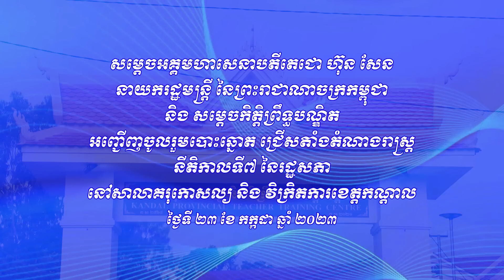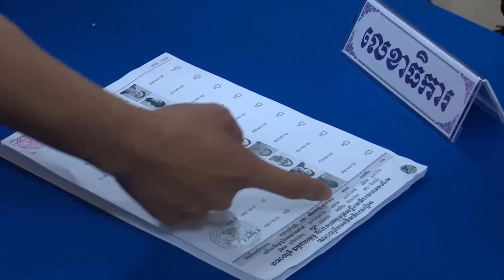សម្តេចតេជោ និងសម្តេចកិត្តិព្រឹទ្ធបណ្ឌិត អញ្ជើញចូលរួមបោះឆ្នោតជ្រើសតាំងតំណាងរាស្រ្ត នីតិកាលទី៧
សម្តេចតេជោនាយករដ្ឋមន្រ្តី និងសម្តេចកិត្តិព្រឹទ្ធបណ្ឌិត អញ្ជើញចូលរួមបោះឆ្នោតជ្រើសតាំងតំណាងរាស្រ្ត នីតិកាលទី៧ នៃរដ្ឋសភា នៅសាលាគរុកោសល្យ និងវិក្រិតការខេត្តកណ្តាល